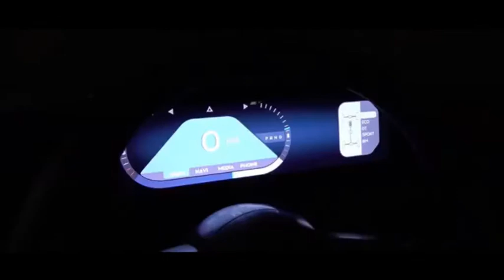Austro Daimler Bergmeister 2024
L'Autriche n'a jamais vraiment connu de grande industrie automobile. Pas de grande marque locale ni de grand investissement d'un constructeur étranger. Pourtant, le pays exporte chaque année des modèles de Mercedes, BMW, Toyota et Jaguar, grâce à l'usine Magna Steyr de Graz spécialisée dans les petites séries. En 2020 les immatriculation ont baissés de 250 000.

Pour s'étendre dans différents pays, Daimler a multiplié les accords de licence au début du XXe siècle et plusieurs entités se partagent les droits du nom Daimler. La branche Autrichienne montre aujourd'hui des velléités de renaissance avec le projet Austro Daimler Bergmeister ADR630. Il s'agit d'un break de chasse à portes papillon. Malgré la parenté avec Mercedes SLS, la mécanique est hybride rechargeable, et associe un 6 cylindres en ligne essence avec 3 moteurs électriques.